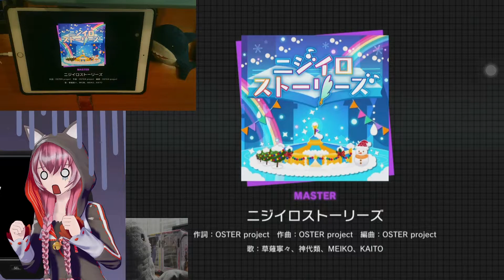Project SEKAI - Sekai Version - Nijiiro Stories (Master 29 - FULL COMBO!) [60fps]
Update: In the v2.0 they changed some levels so even if in the video says it's another level, the title is correct with the last version of the game.